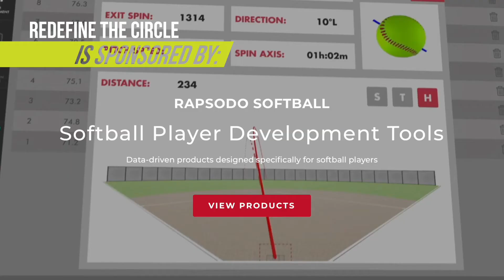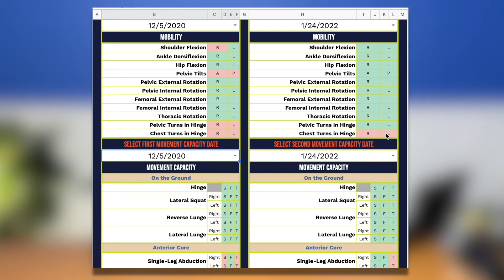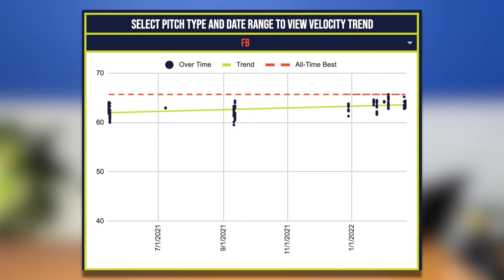Why Chasing Velo Doesn’t Always Look Like Chasing Velo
In this episode we talk about why it’s important not to simply chase a number when it comes to velo. Target velocities at the college level often lead young pitchers to chase numbers too big, too quickly, which can throw training progressions out of order, and ultimately lower their velo ceiling. In our current culture there is a clear divide between average and elite velocity. Elevating more pitchers out of the “average” pool means we have to start understanding how to follow velo trends, how to measure velo predictors, and ultimately, how to prioritize training that makes velo growth sustainable.